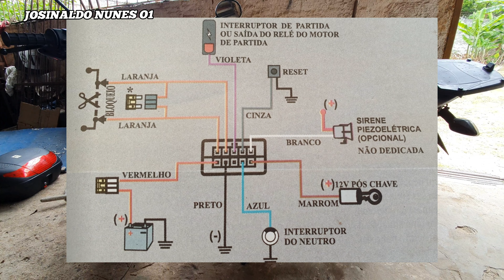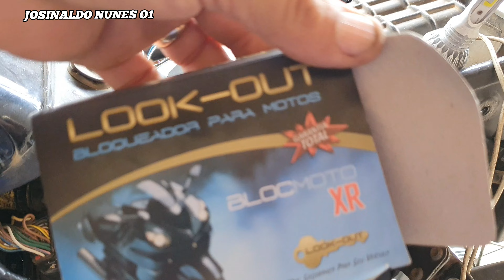COMO INSTALAR BLOQUEADOR NA BROS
COMO ESTALAR BLOQUEADOR LOOK-OUT EM MOTO
O bloqueador veicular é um dispositivo instalado no veículo ou caminhão que tem como função o bloqueio da ignição ou o corte da bomba de combustível do veículo